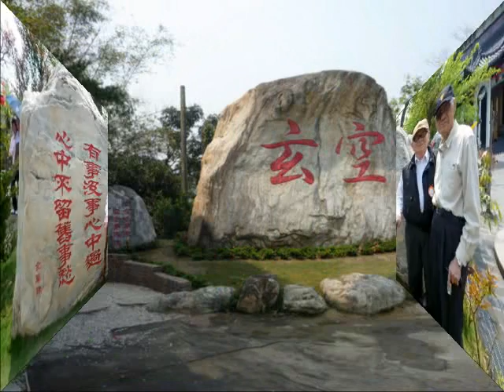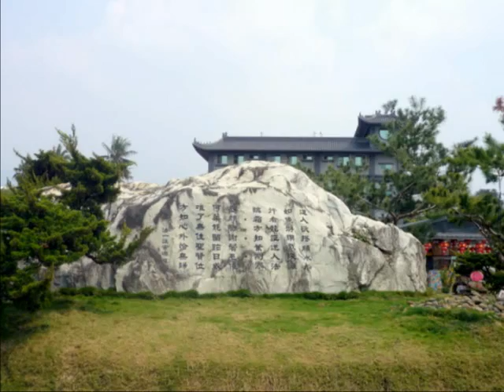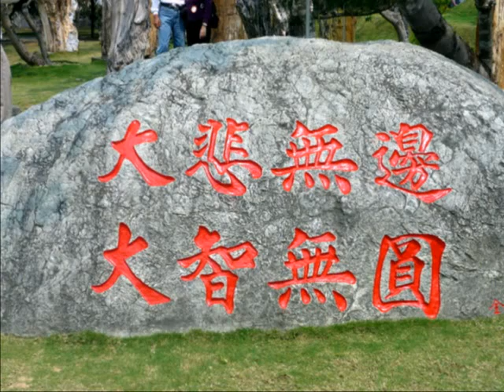2012南部古蹟巡禮(2)玄空法寺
遊覽景點:玄空法寺
台南玄空法寺 位於台南市楠西區市區旁的玄空法寺,由開山方丈全真上人所創立,園區面積約3公頃,以各式奇木、雅石規劃出「生命之路」的步道,沿途廣植五葉松,營造出清幽特殊的林蔭,呈現自然和諧的廟堂建築之美,已成為當地頗為熱門的觀光景點。